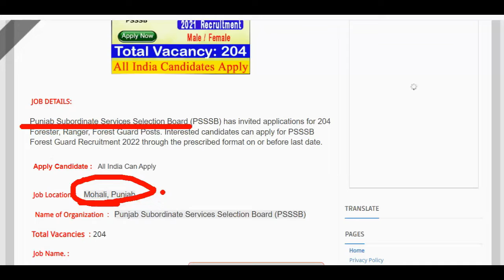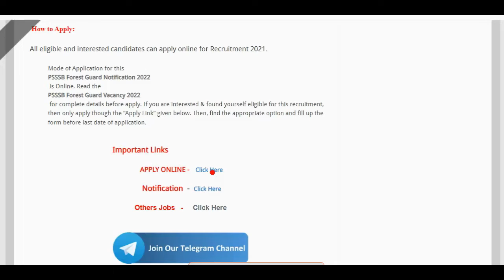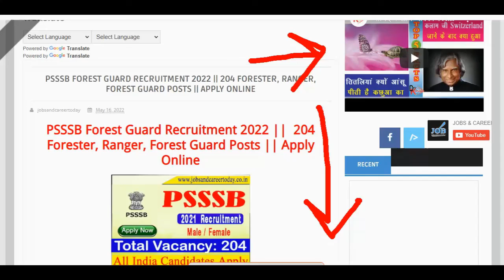PSSSB Forest Guard Recruitment 2022▶ 204 Forester, Forest Guard Posts